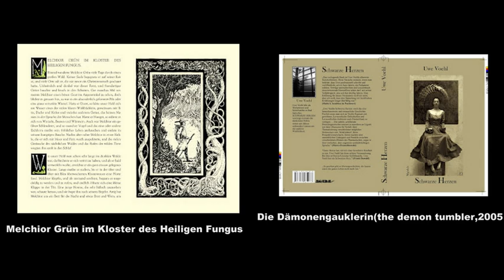Alejandro Aldehuela sobre la obra de michael hutter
Podéis comprar mis trabajos artísticos en mi página web .Podéis contactar conmigo por un mensaje privado- Email .